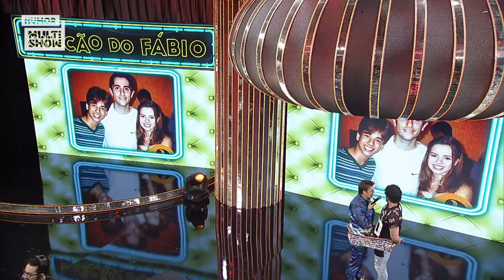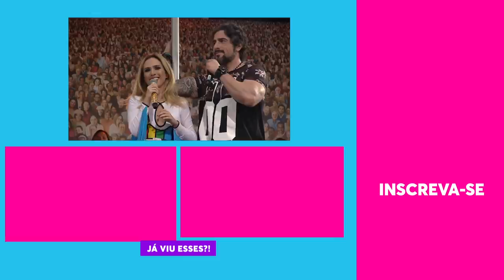Marcos Mion FLERTA e o CLIMA ESQUENTA! 🔥🔥 | TBT Tudo pela audiência | Humor Multishow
Na faixa TBT do Multishow, relembre os melhores momentos da Tatá Werneck e Fabio Porchat no Tudo pela Audiência com Marcos Mion.

📆 PROGRAMAÇÃO 📆

🎥 ASSISTA TAMBÉM 🎥